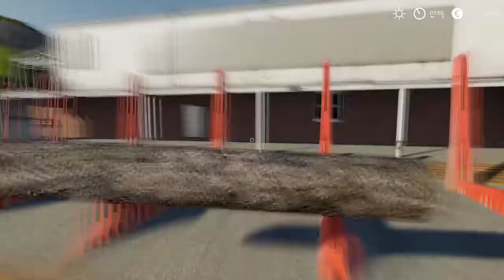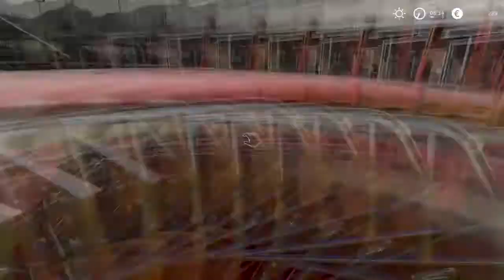I Spent 24 Hours In The FOREST With 0$ | Farming Simulator 22